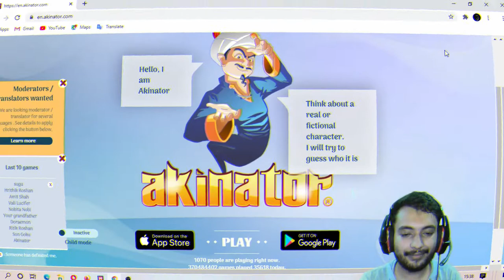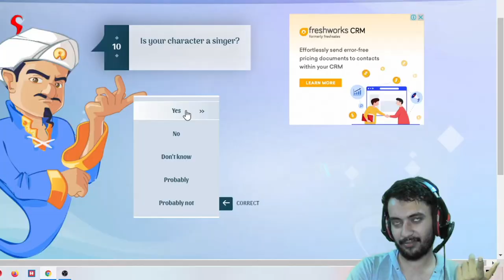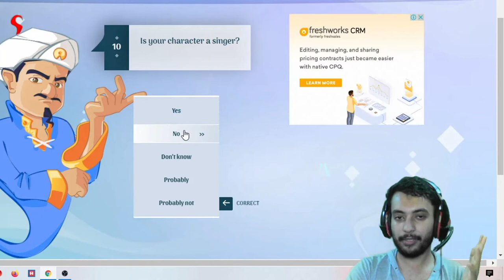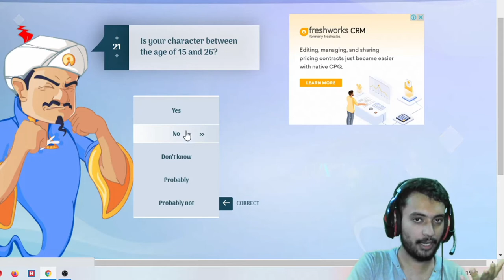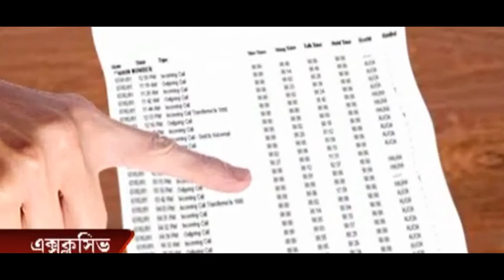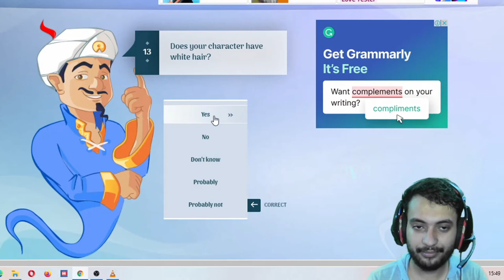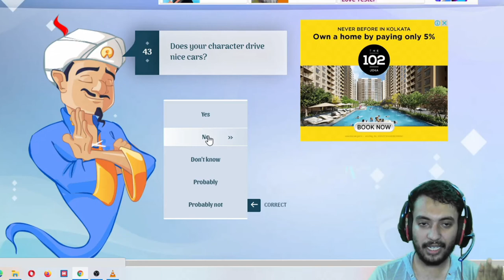Madan Mitra VS Dilip Ghosh Epic Akinator Battle | Bangla Gameplay Video | Crazeator Mango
Hey guys welcome to my another gameplay video am gonna play Akinator today and check whose popularity is better to Akinator. I dont support any political party I just made this video for fun and entertainment purpose dont take it seriously.

madanmitra, dilipghosh, akinator, bangla gameplay video, funny gameplay video,